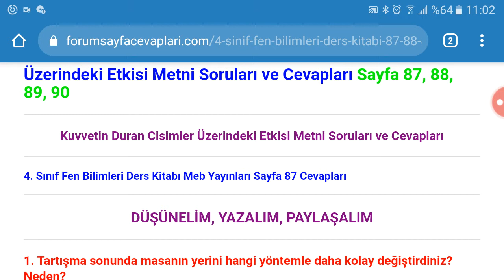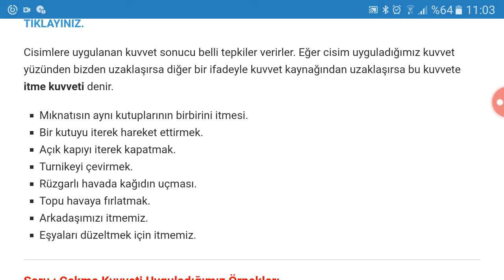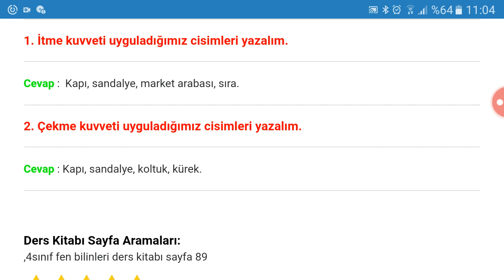4. Sınıf Fen Bilimleri Meb Yayınları Sayfa 87 88 89 90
4. Sınıf Fen Bilimleri Ders Kitabı Kuvvetin Duran Cisimler Üzerindeki Etkisi Metni Soruları ve Cevapları Sayfa 87, 88, 89, 90